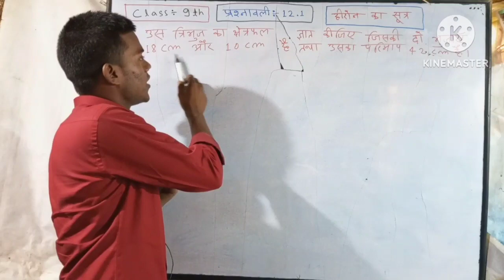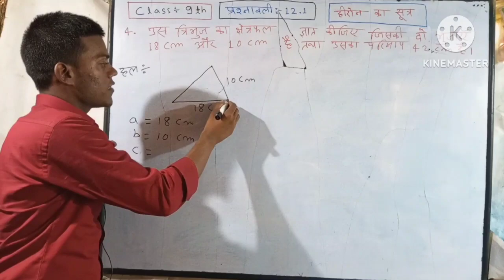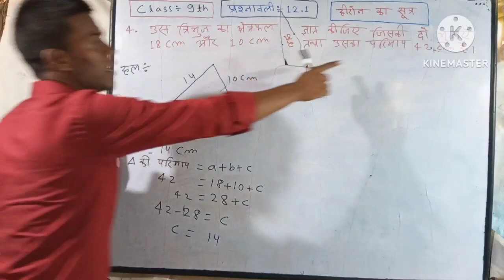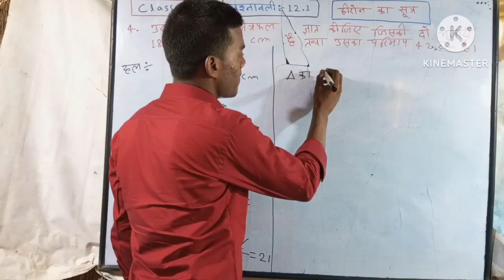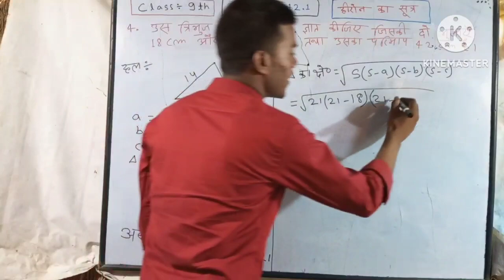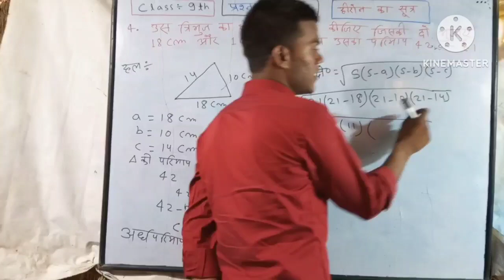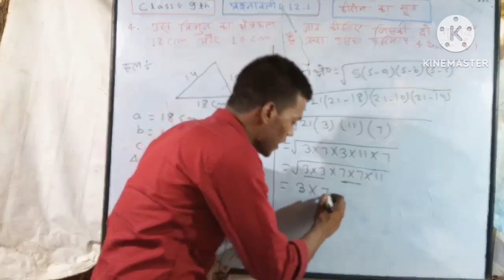class 9th chapter:-12.1 Q.4 हीरोन का सूत्र अध्याय:-12 || एकदम बेसिक से || दम है तो भूल कर दिखाओ